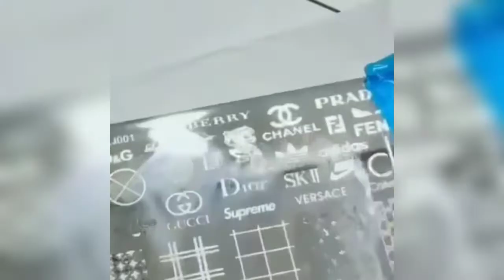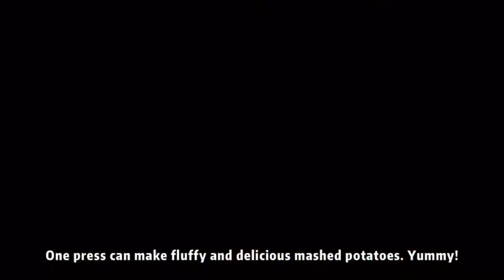New gadgets_new inventions_Top smart Amazon kitchen gadgets_home utensils_crazy gadget#kindledigital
Welcome,to my channel kindle digital Gadgets This channel is all about gadgets and homeappliances which makes your life much smarter and creative. We have makes your life much faster and creative.kindledigital kindle digital
kindle digital
It’s a time to upgrade the lifestyle and to make your home a lot smarter then usual with our kindle digital from kitchen to homedecor to beautysupply to technology we supply items from each other
kitchen to homedecor to beautysupply to technology .these creativegadgets are on another level that everyone loves to use.
No more boring in kitchen because kitchengadgets and kitchensupply to make your cooking enjoyable.
Sofa, chair, tables, bed furniture new designs and home décor items innew design.
Fone back-cace , cover, air pods, tripods, and much more
Amazon kitchen gadgets latest kitchen gadgets, smart kitchen gadgets, home appliances,
New technonolgy and smart gadgets
kindledigital kindle digital digitalkindle smartgadgets appliances kindledigital newsmartcrazyappliances smartappliancesforeveryone appliancesgadgets latestappliances gadgetsforeveryhome gadgets newappliances newtechnology smartideas bestgadgets topgadgets bestappliances crazy gadgets.top 10 gadgets.smart gadgets.latest gadgets.smart gadgets.cool gadgets. Amazon gadgets.gadgets on Amazon.Home gadgets.skin and beauty latest gadgets. coolest gadgets.unique gadgets. Crazy top smart latest cool unique coolest Amazon Home GadGets..
kindle digital_kindle _kindle
digital kindle_digital
crazygadgets أدوات أمازون. الأدوات المنزلية.# الأدوات. الأجهزة المنزلية. التسوق عبر الانترنت. أوقد الرقمية. أدوات المطبخ الرقمية. عناصر المنزل. الأجهزة الذكية. البيت السعيد. غار ك سمعان.
अमेज़ॅन गैजेट्स।  घरेलू गैजेट्स।  गैजेट्स  घरेलु उपकरण।  ऑनलाइन खरीदारी।  डिजिटल जलाना।  digital.amazon.रसोई के गैजेट।  घरेलू सामान।  स्मार्ट उपकरण।  घर प्यारा घर।  घर के समन।
Amazon gadgets. home gadgets. gadgets. home appliances. online shopping. kindle digital. digital.amazon.kitchen gadgets. home items. smart appliances. home.sweet home. ghar k Saman.